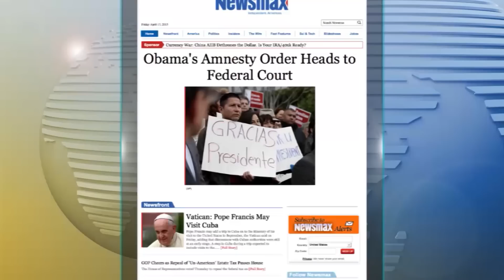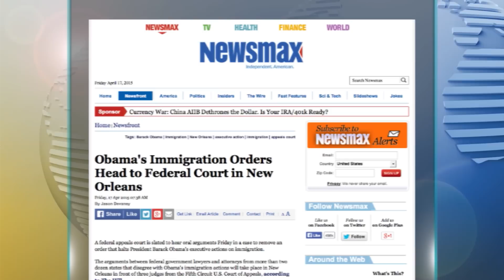America's Forum | Gov. Scott discusses his lawsuit over healthcare funding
Florida Governor Rick Scott discusses his lawsuit against the Obama administration over healthcare funding. He also weighs in on the federal appeals court hearing oral arguments today on the President’s executive action.